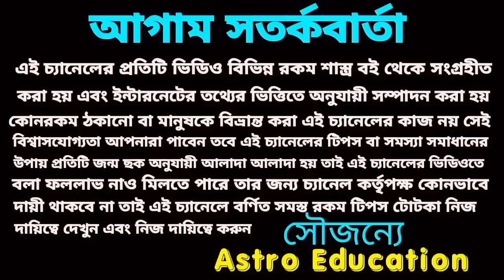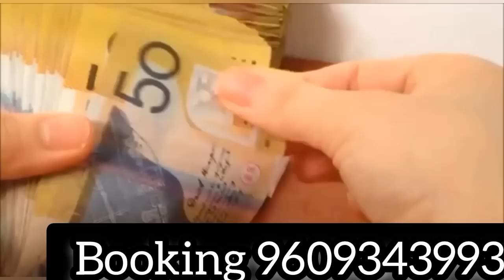আগামী ২৭ দিন এই রাশিগুলোর ডবল ডবল প্রাপ্তি!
আগামী ২৭ দিন ডবল ধামাকা হতে চলেছে। এই রাশিগুলির ডবল ডবল প্রাপ্তি হতে চলেছে।